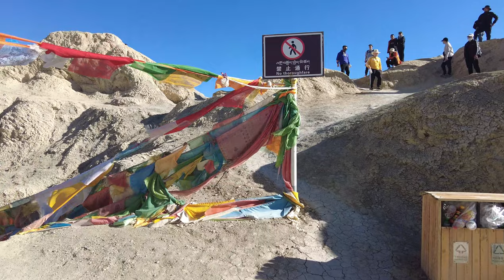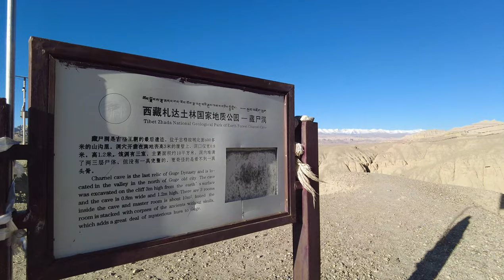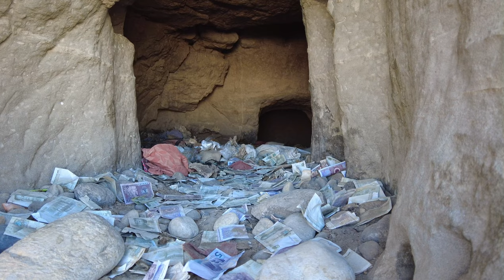Tibetan road trip--Day5 Guge Kingdom Ruins and Zanda Earth Forest西藏自驾游：古格王国遗址和札达土林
Guge (Tibetan: གུ་གེ་, Wylie: gu ge; Chinese: 古格) was an ancient dynastic kingdom in Western Tibet. The kingdom was centered in present-day Zanda County, Ngari Prefecture, Tibet Autonomous Region. At various points in history after the 10th century AD, the kingdom held sway over a vast area including south-eastern Zanskar, upper Kinnaur district, and Spiti Valley, either by conquest or as tributaries. The ruins of the former capital of the Guge kingdom are located at Tsaparang in the Sutlej valley, not far from Mount Kailash and 1,200 miles (1,900 km) west from Lhasa.
Earth Forest is a form of geological clay formation. It takes the form of pillars which from a distance give the impression of a forest.
Zanda Tulin (札达土林) in Zanda County, Ngari Prefecture, Tibet.